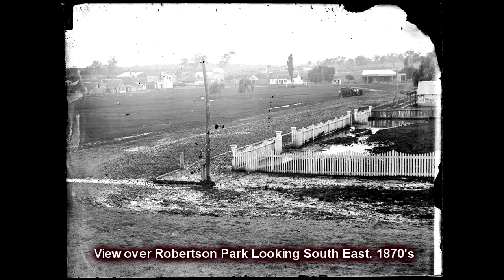Albert Calvo - Historic Orange N.S.W. Slide Show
Historic Old Photos of Orange N.S.W. Slide Show Presentation.